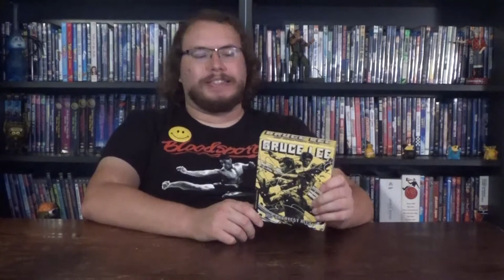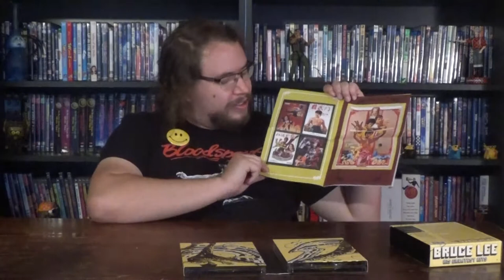Enter the Dragon, The Big Boss, Fist of Fury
This week Matt Presents: Hook handed opium dealers, the loudest spy ever, guys getting iced, frozen heroine, death by falling swords, and three of the greatest films from the King of Kung Fu